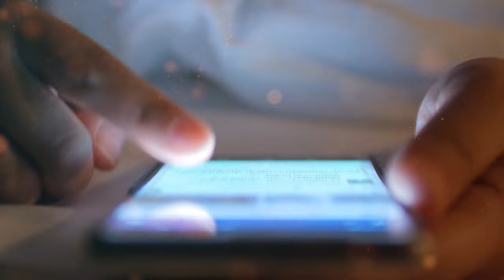Discover the 10 Tourist Places In Indonesia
Ready for an adventure?  Get ready to explore the 10 BEST tourist places in Indonesia! From the bustling streets of Jakarta to the paradise-like Gili Islands, this is your ultimate Indonesia Travel Video Guide for 2024!

We'll uncover hidden gems of Indonesia like Tana Toraja with its unique culture and Flores Island, home to the incredible Komodo dragons. Discover the magic of Bali and Ubud, relax on the shores of Lake Toba, and dive into the underwater paradise of Raja Ampat Islands. This a great tour of the best attractions in Indonesia.

Don't forget the incredible wildlife encounters awaiting in Tanjung Puting National Park.  Plus, experience the cultural heart of Indonesia in Yogyakarta.

This is your ticket to the most popular places in Indonesia –  the best places to visit in Indonesia in 2024!

Whether you're looking for adventure, relaxation, or cultural immersion, Indonesia has it all.

Perfect for wanderlust seekers and explorers at heart, this guide not only highlights the best places to travel in Indonesia but also offers insider tips on how to make the most of your Indonesian journey. Prepare to be inspired by Indonesia's rich culture, stunning natural beauty, and the warmth of its people as we take you through the amazing places to visit and must-see destinations that define the essence of Indonesia's allure.

Indonesia awaits to unfold its myriad of wonders, promising journeys filled with adventure, relaxation, and awe. So, pack your bags, and let's dive into the ultimate adventure through Indonesia's best places to visit in 2024 – your passport to an extraordinary travel experience!

🎥 VIDEO CHAPTERS:
00:00 Welcome to Indonesia best places to visit
00:42 Jakarta
01:30 Tanjung Puting National Park
02:08 Flores Island
03:03 Raja Ampat Islands
03:55 Ubud
04:52 Yogyakarta
05:45 Tana Toraja
06:34 Lake Toba
07:28 Gili Islands
08:23 Bali

We don't take any liability for any loss or damage caused by you acting or not acting as a result of watching any of my publications. I am confirming that you use the information I provide at your own risk. You can do your own research.

Happy Traveling!

© Your Inspiration Quick Travel Guide
YIQTG&#%